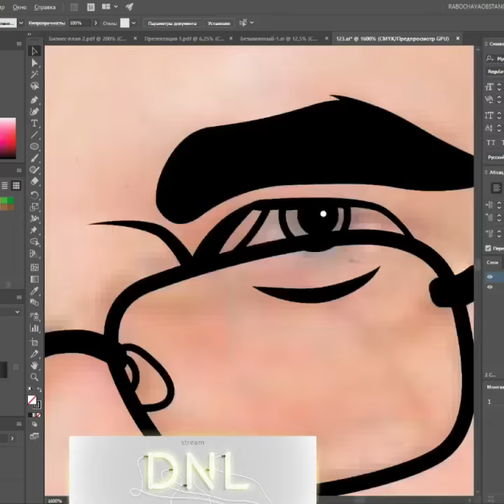Михаил Круг векторное рисование